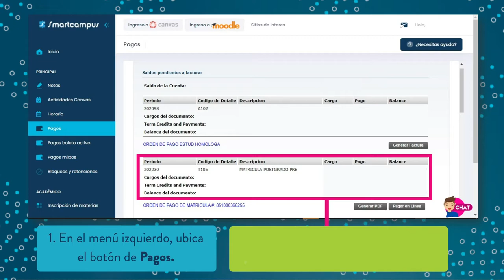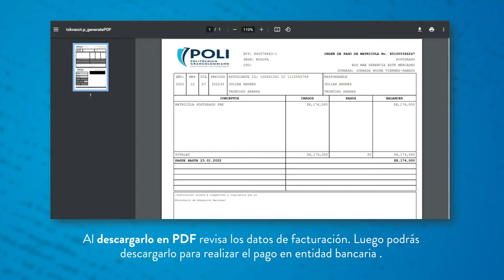¿Cómo realizar los Pagos en línea en el Poli? - Procesos Estudiantes 2022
00:00 ¿Cómo realizar los págos en línea en el Politécnico Grancolombiano?
00:18 Ingresa a SmartCampus
00:26 Ve a Pagos en el menú izquierdo
00:47 Haz clic en pagar en línea
01:00 Si generas un PDF puedes pagar en banco